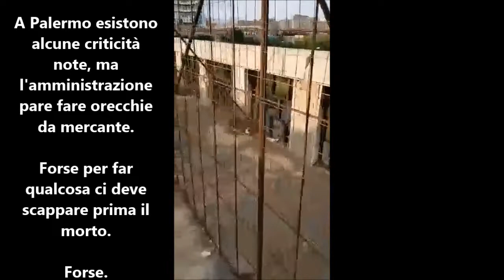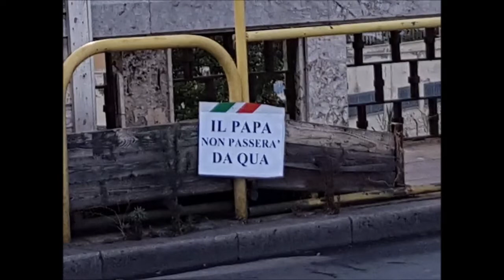ponte fiume Oreto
Mentre infuriano le polemiche sulla sicurezza dei nostri ponti, in particolare  sul fiume Oreto, siamo andati a guardare con i nostri occhi la situazione, come appare a noi comuni cittadini. Oltre all'incredibile sporcizia salta subito agli occhi lo stato dei muretti che circondano il viadotto sul fiume, letteralmente sbriciolati. Non osiamo immaginare quello che sta sotto.  Il primo cittadino parla di sciacallaggio, a seguito di una denuncia da parte dell'opposizione, quindi è solo una nostra impressione...o no?